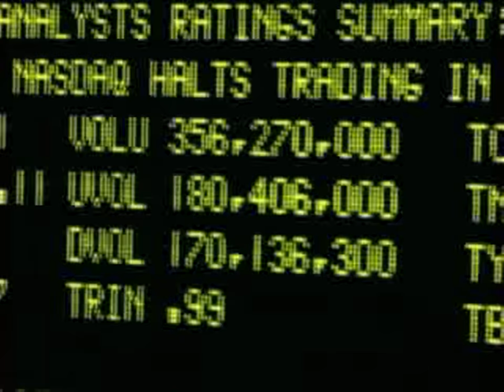John "Bradshaw" Layfield's 2005 v2 Titantron Entrance Video feat. "Longhorn v2" Theme [HD]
John "Bradshaw" Layfield's 2005 v2 Titantron Entrance Video Featuring His "Longhorn v2" Entrance Theme in HD.